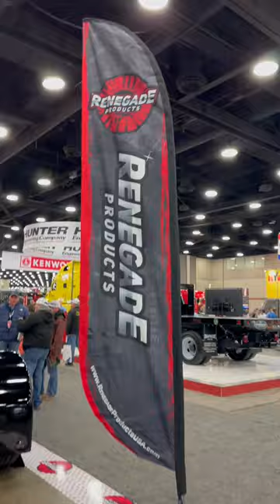Stop by the Renegade booth at the Mid America Trucking Show!